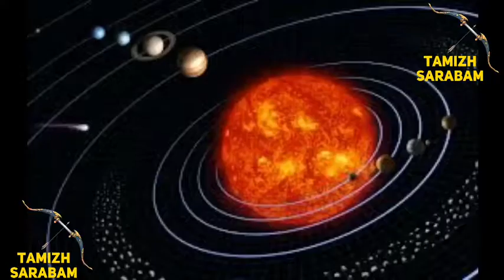Universe And Beyond Intro || Brand New Series For Space lovers || Tamizh Sarabam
Hello guys this is a new attempt for taking you closer to the universe and discover its mysteries
                                                -Tamizh Sarabam

அனைவருக்கும் வணக்கம்,

விண்வெளியின் வினோத இரகசியங்களை தெரிந்துகொள்ளலாம்...ராக்கெட் கிளம்ப போது சீக்கிரம் வந்து சீட்டு போட்டு வச்சிகோங்க மக்களே...